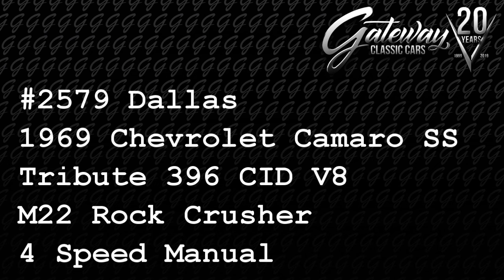1969 Chevrolet Camaro For Sale - Dallas #2579